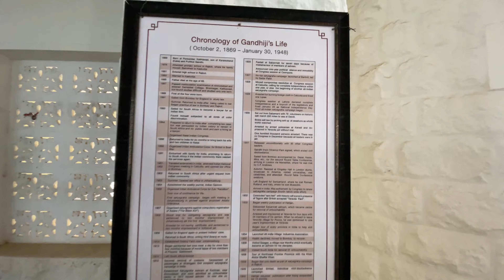KanyaKumari (Local Tour) | Thiruvananthapuram | Varkala Beach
In this video I have shared my experience of traveling the south india.